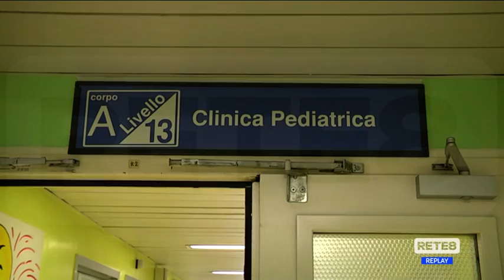Covid - In calo i ricoveri pediatrici